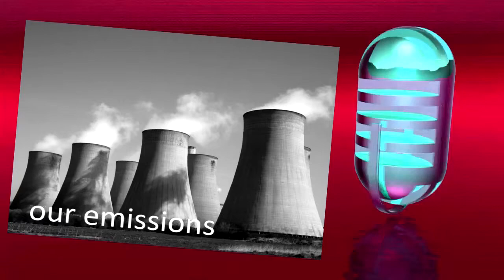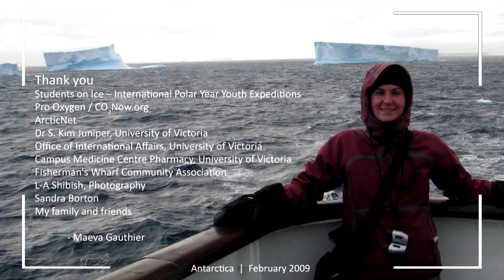CO2 Speakers Corner | Antarctica | February 2009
This is the first CO2 Speaker's Corner Video.  Maeva Gauthier provides a video report from Danco Island, Antarctica, on February 23, 2009, plus a report on the latest data for atmospheric CO2 that was available at the time.  Maeva's video includes photography by L-A Shibish and a cameo appearance by Sandra Borton.  The video was made while on a Students on Ice / International Polar Year Youth Expedition.

Starting Earth Day 2009, this video is featured at CO2Now.org.